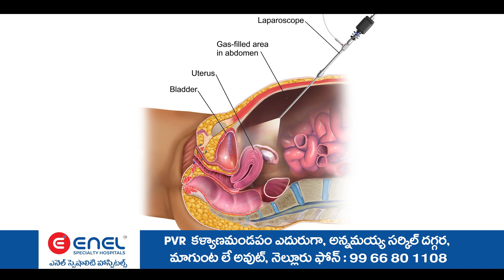కొమ్మి సచివాలయంలో ఘనంగా 77వ స్వాతంత్ర దినోత్సవ వేడుకలు